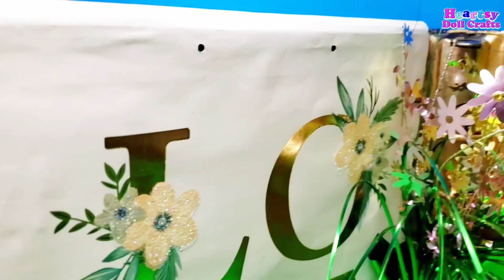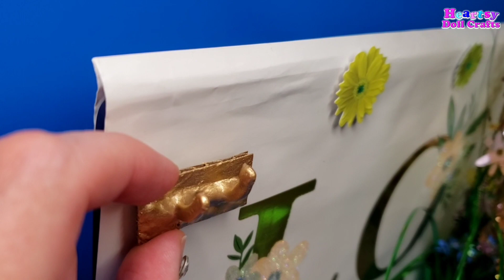🌹DIY Barbie SPA salon🌹Luxurious Bath after Gym, Handmade Robe🌹Miniature Doll hacks & crafts Easy DIY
Hello! I will show you how to upgrade your doll and make it unique 🔥